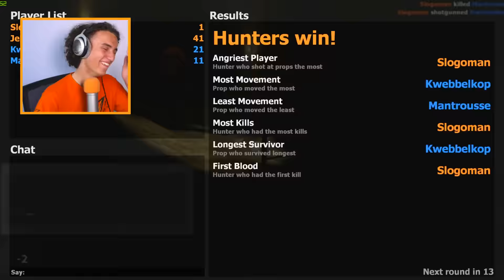ME AND MY FRIENDS ARE CHESS PIECES! (Garry's Mod)